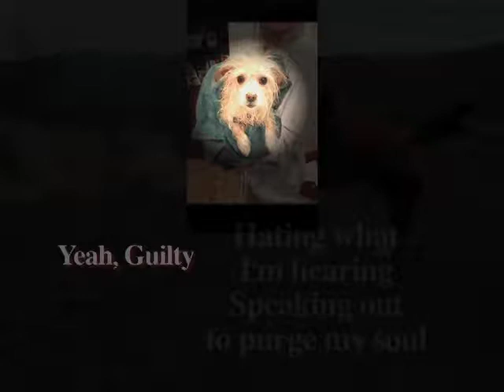Sandra Piller "Guilty" (Dogs Gone Guilty Version)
Sandra Piller's "Guilty" - the Dogs Gone Guilty Version!  Thanks to all who shared photos.